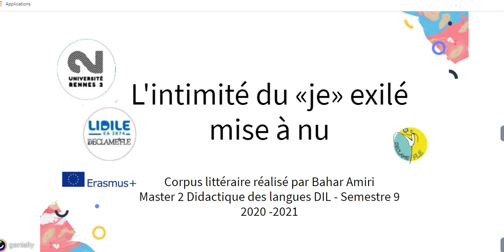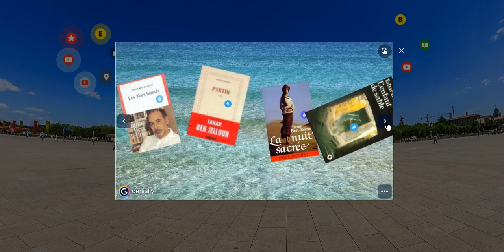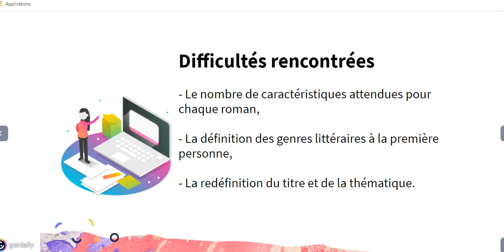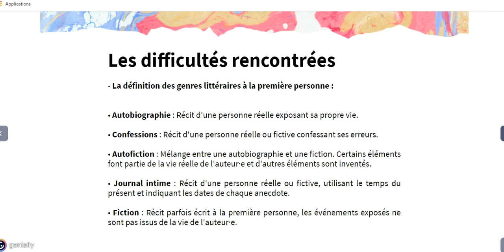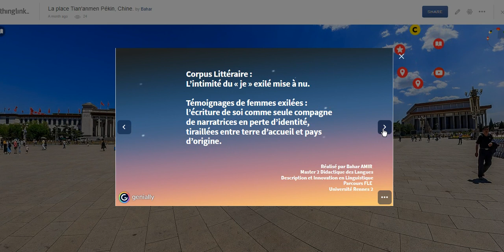Présentation du Corpus M2 DIL " L'intimité du je mise à nu "